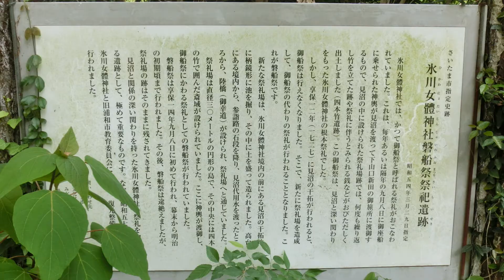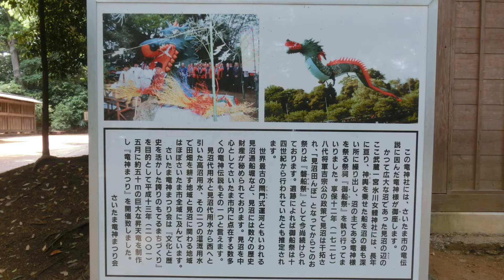氷川女体神社～埼玉県さいたま市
埼玉県さいたま市緑区宮本の氷川女体神社
氷川女體神社の「女體」は、御祭神である稲田姫命（いなだひめのみこと）に由来するともいいます
江戸時代の干拓前は広大だった見沼を囲む女体氷川神社（女体宮）・大宮氷川神社（男体社）・中山神社（簸王子宮）の三社で氷川神社を構成していたようです。
神池だった見沼干拓後、神を送る御船祭りができなくなった為、作られた磐船祭の跡が残されています（氷川女体神社磐船祭祭祀遺跡）
（見沼は男体宮と女体宮の神が行き来する通り道だったんですね。大宮氷川神社の池や大宮公園のボート池なども見沼の名残らしいです）
また、鎌倉幕府の北条泰時奉納の「三鱗紋兵庫鎖太刀」なども残されています（埼玉県文化財。実物は埼玉県立歴史と民俗の博物館収蔵）
現在の社殿は、寛文7年(1667）徳川幕府四代将軍家綱が忍城主阿部忠秋に命じて建てさせたものです

Hikawa Nyotai Shrine in Miyamoto, Midori-ku, Saitama City, Saitama Prefecture
The "onna-body" of Hikawa Nyotai Shrine is said to be derived from Inada-hime no Mikoto, the deity of the shrine.
It seems that the three shrines that surrounded the vast Minuma area before the land reclamation in the Edo period (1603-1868) made up the Hikawa Shrine: Onna Hikawa Shrine (女体宮), Omiya Hikawa Shrine (男体社), and Nakayama Shrine (簸王子宮).
This is the first time that I have seen such a thing.
（The pond at the Omiya Hikawa Shrine and the pond at the Omiya Women's Shrine are the remains of the Iwafune Festival. (It seems that the pond at Omiya Hikawa Shrine and the boat pond in Omiya Park are remnants of Minuma.)
There is also a "Sanrin Monmon Hyogo Chain Sword" dedicated to Hojo Yasutoki of the Kamakura Shogunate (Saitama Prefecture Cultural Property. The actual sword is in the collection of the Saitama Prefectural Museum of History and Folklore.)
In 1667, Ietsuna, the fourth shogun of the Tokugawa Shogunate, ordered Abe Tadaaki, the lord of Shinobu Castle, to build the present shrine building.